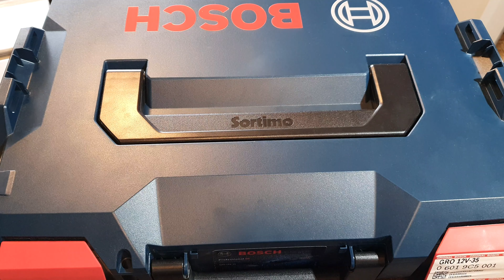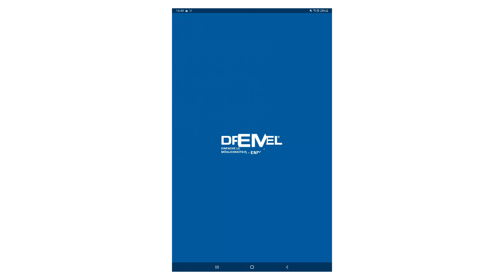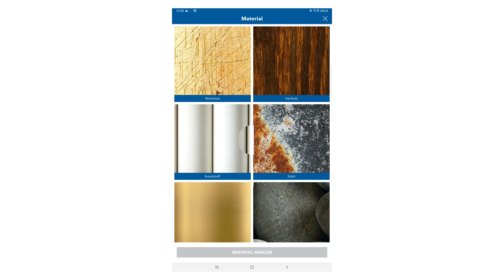Akku-Rotationswerkzeug GRO 12V-35 von Bosch – Mehr als nur ein TOOL für den MODELLBAU? || ToolGroup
ANZEIGE

Das Akku-Rotationswerkzeug GRO 12V-35 von Bosch – kleines Tool, vielseitiger Einsatzbereich!

Wie und wo die Maschine eingesetzt werden kann, zeigt Euch unsere ToolGroup-Profi Christian vom Kanal tiny.shed!

🔊 Und nicht vergessen - JOIN THE GROUP!

🟦 Bosch SpeedClic-Set, 70 tlg.

🟦 Bosch Dremel 723 Mehrzweck-Zubehörset, 100 tlg.

Dir gefällt das Arbeitsoutfit von tiny.shed?

Intro 0:00 – 0:31
Vorstellung des Tools 0:32 – 1:39
Technische Daten 1:40 – 6:46
Vorstellung des Zubehörs 6:47 – 10:03
Mit Trennscheibe schneiden 10:04 – 13:55
Mit Speedclick-Scheibe schneiden 13:56 – 14:44
Stahl durchschneiden 14:45 – 15:55
Holzumrandung schleifen 15:56 – 18:56
Holzfläche schleifen 18:57 - 21:03
Ton gravieren 21:04 – 23:27
Tipps 23:28 – 24:57
Fazit 24:58 – 25:18
Outro: 25:19 – 25:42

Noch Fragen?

Unser Unternehmen ist ein Vertriebspartner der gezeigten Artikel.
Die Videos dienen als Werbung und sollen unseren Kunden die Kaufentscheidung erleichtern.